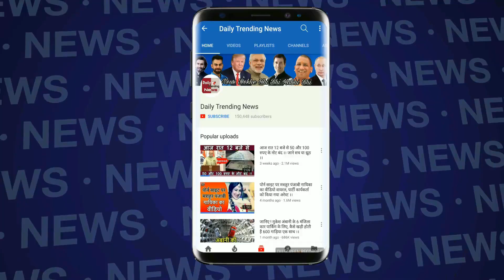रोने लगी सपना चौधरी, शो के बीच फैन्स ने किया वो काम जो कभी नहीं हुआ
Edited By --jaishree chauhan